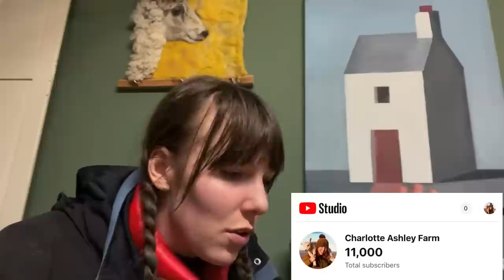Can the S160 bobcat cope with heavy work?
Slurry was a must do today it had to go out so the small S160 bobcat and the mighty case JXU105 took on the jobs that the bigger machines would normally do.